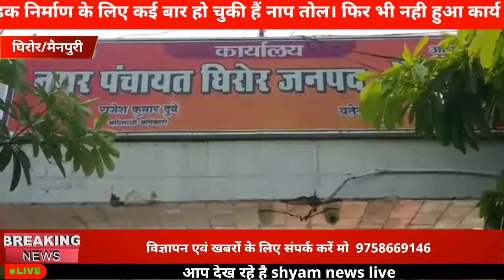mainpuri कीचड़ युक्त गली से परेशान,बोले कहीं कागजों में तो नहीं हो रहा विकास नाप खोज होने के बाद भी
नाप खोज होने के बाद भी नही हो रहा निर्माण कार्य